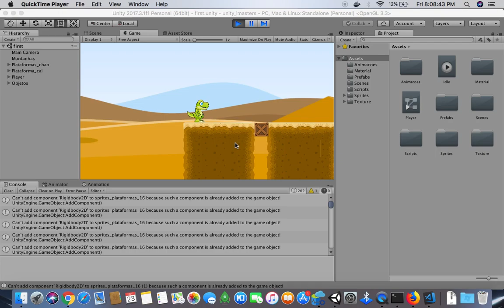Dino safari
Projeto desenvolvido para o meetup na Hub do Imasters